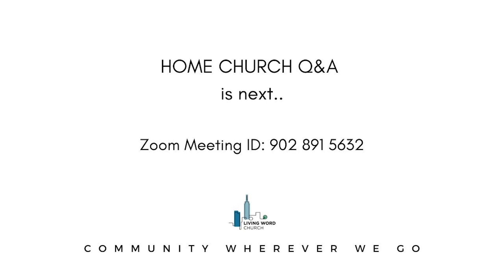BEEN THERE DONE THAT: When Our Hurts Keep Hurting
Join us for HOME CHURCH Q&A after service @12pm, all are welcome.

If anyone needs prayer or would like to know more about us, please go to livingword.nyc.